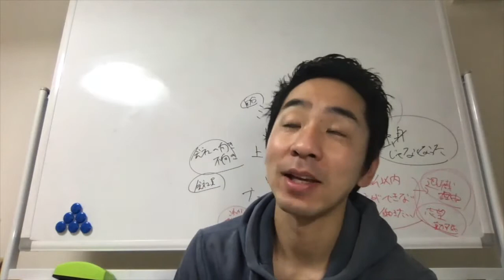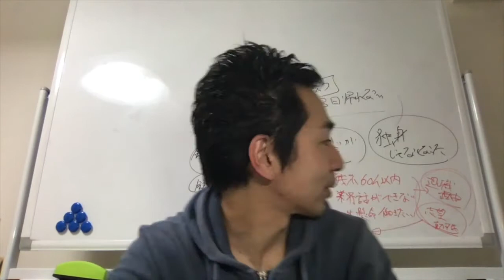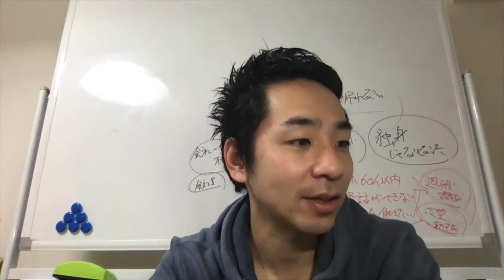転職癖は悪くない！けど、気をつけないといけない1つのこと